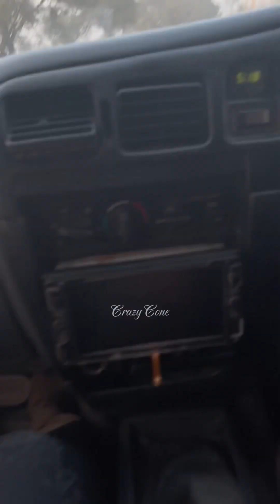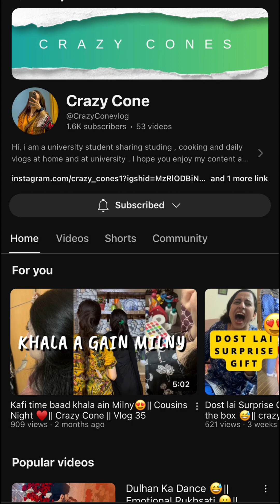Baba Leny aa gaye 12 din baad🥹|| finally back to Apna ghr🥲|| CrZy cone || vlog 75